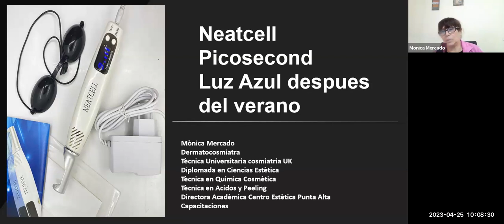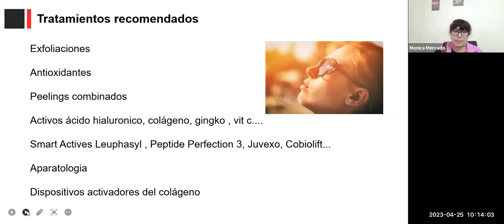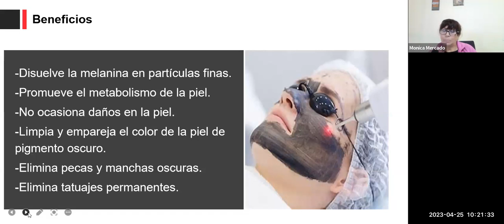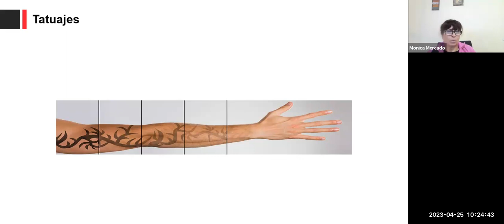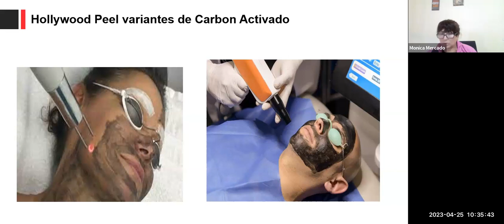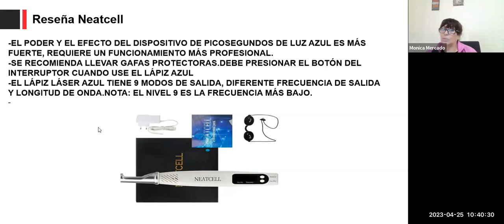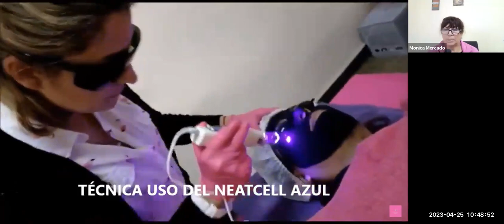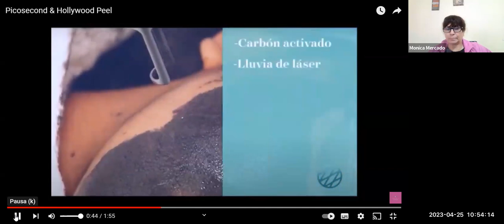Capacitacion Neatcell. Personalizado.